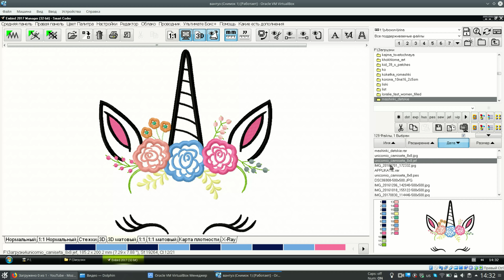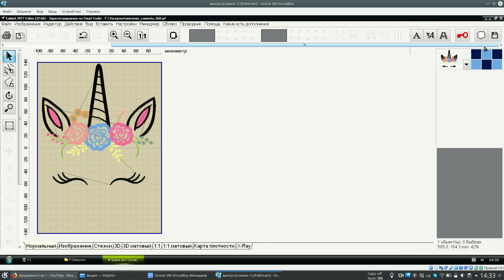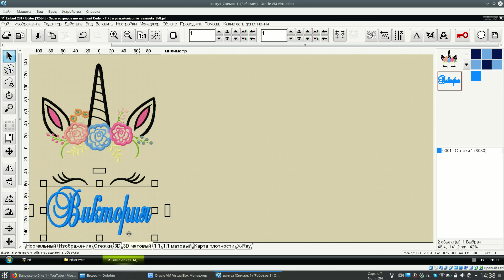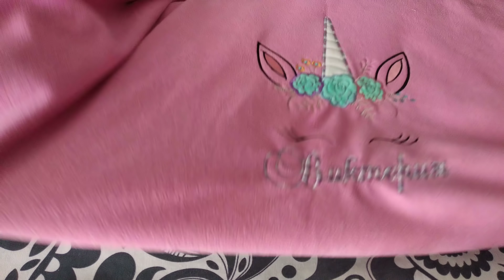Как сшить флисовый плед с вышивкой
Это не учебное видео - я просто показываю как я шила плед и как на нем вышивала. Данный вариант пошива и обработки края не аксиома, а бюджетный способ, вы всегда можете использовать свой. Так же я показываю, как я вышиваю на флисе. Если вы задумались о вышивке на пледах, будьте готовы к тому, что от вышивки не отойти, ткани много и она то и дело заползает за детали машины - будьте бдительны.

Моя машина Janome Memory Craft 500E
Мой оверлок Brother 1034 D

Расходные материалы для машинной вышивки можно купить у меня в магазине